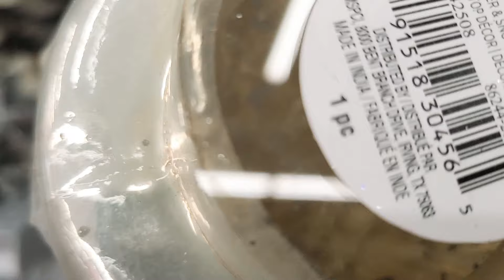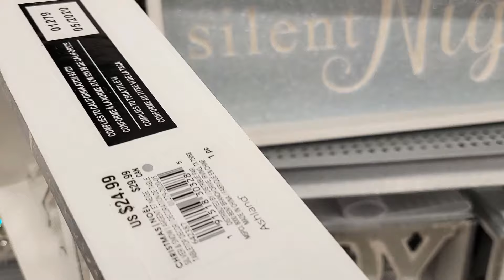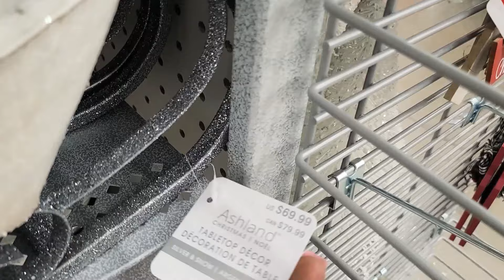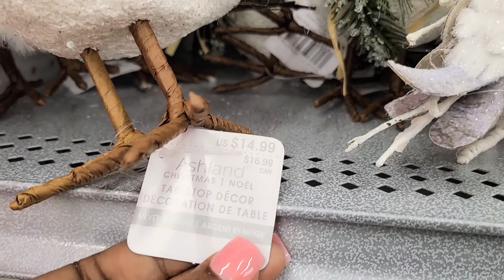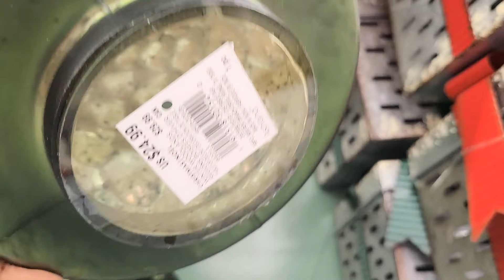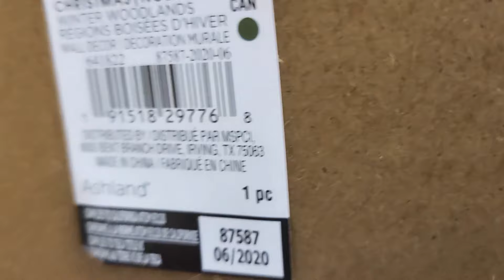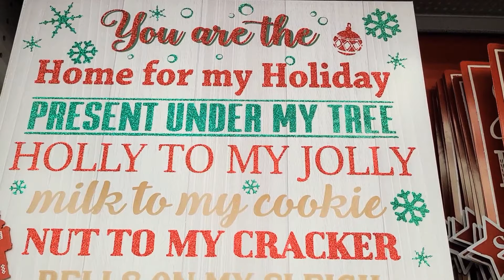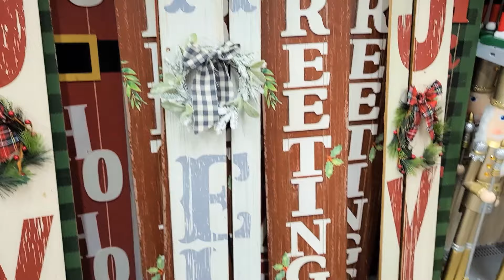MICHAELS HOLIDAY DECOR All 40% off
MICHAELS HAS  Beautiful Holiday Decor @ 40% off...Everything you need to make the holidays shine bright!